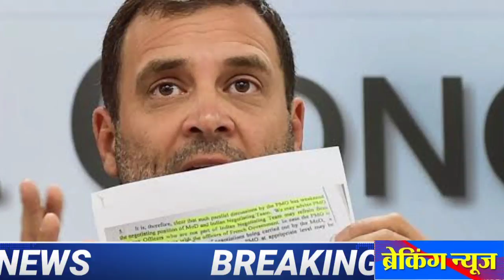breaking news hindi news samachar News today latest news HRI news